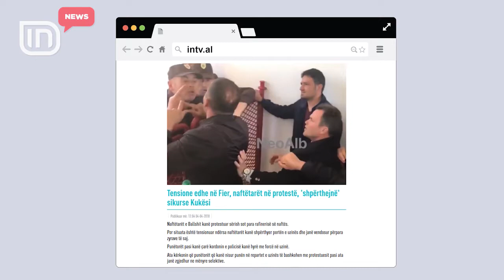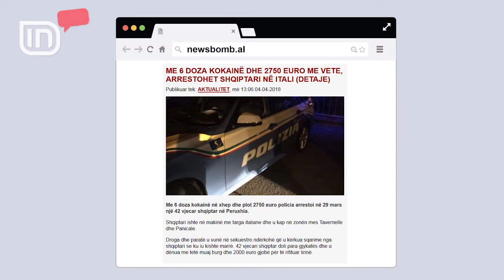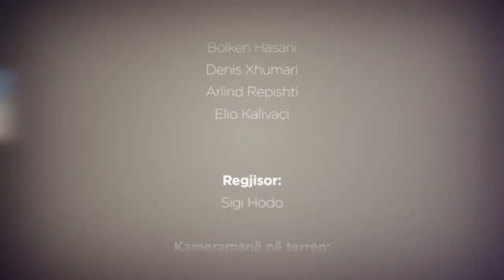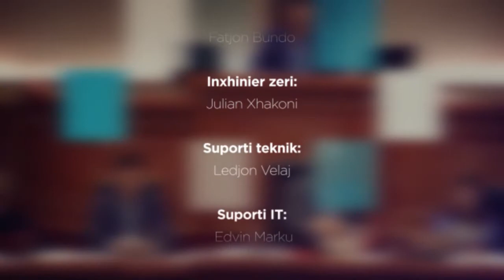IN News 04/04/2018 | IN TV Albania